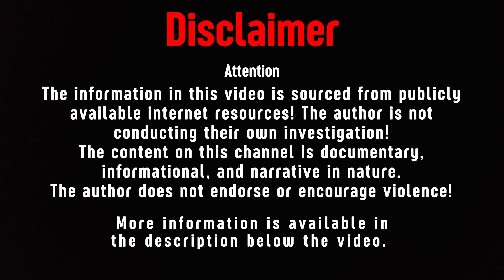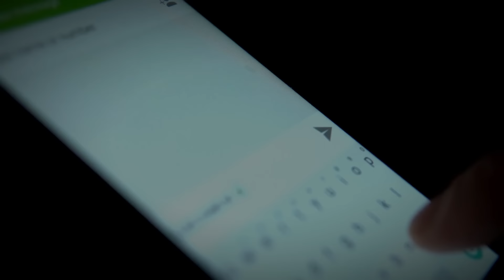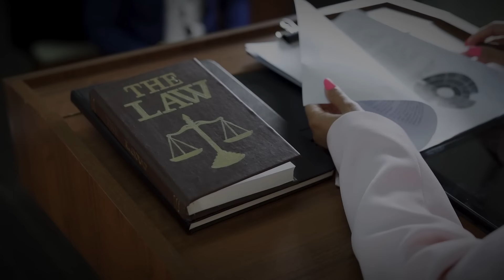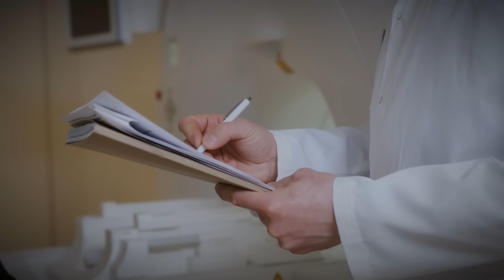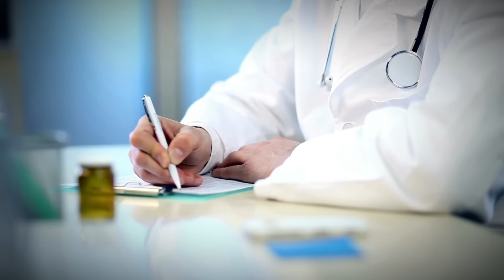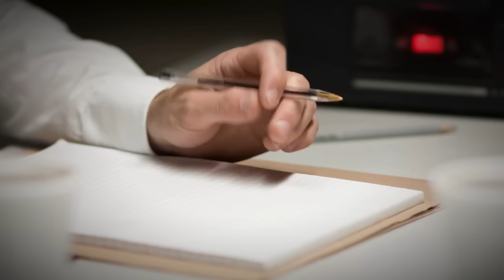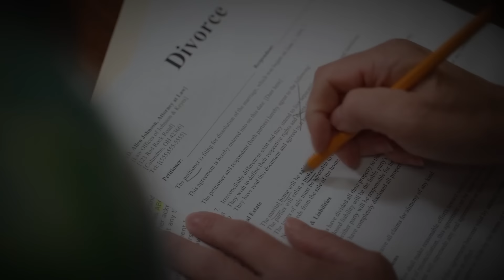The Heartbreaking Case of Bobbie Jo Stinnett! True Crime Documentary.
On the 16th of December 2004, a Thursday, Bobbie Jo Stinnett, a 23-year-old woman who was eight months pregnant with her first child, eagerly anticipated the arrival of her baby girl. She was born on December 4, 1981, and graduated from Nodaway-Holt High School in Graham, Missouri, in 2000. Bobbie, residing in Skidmore, Missouri, alongside her husband Zeb Stinnett, was a well-known and gentle person in the small farming town.